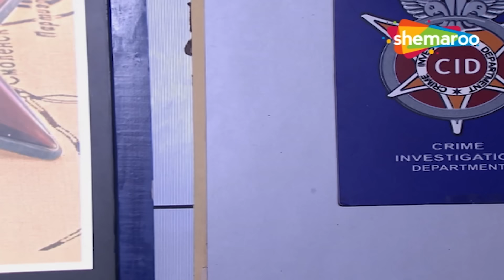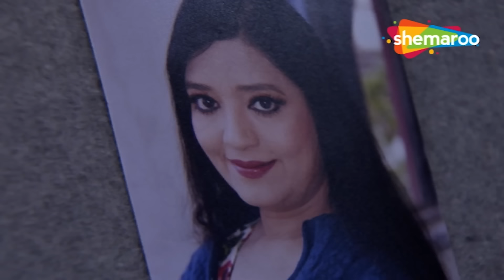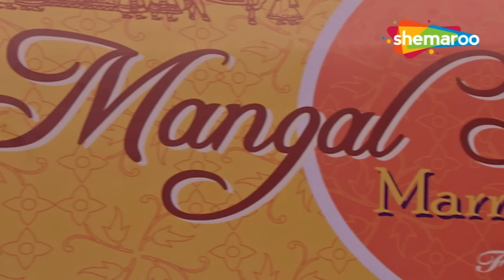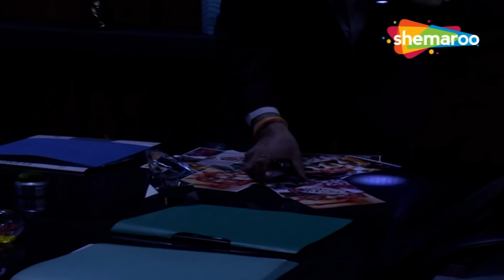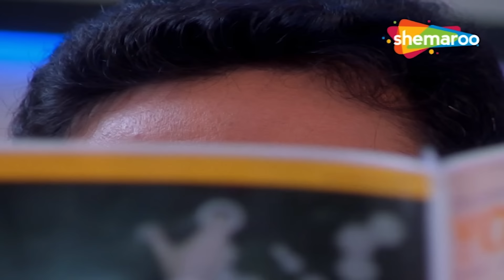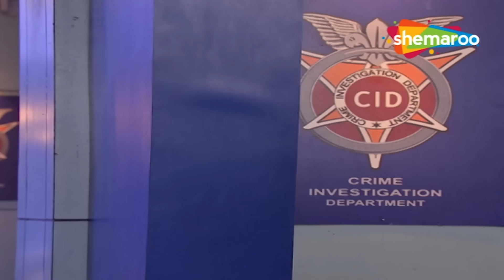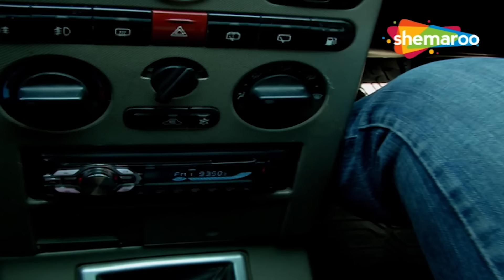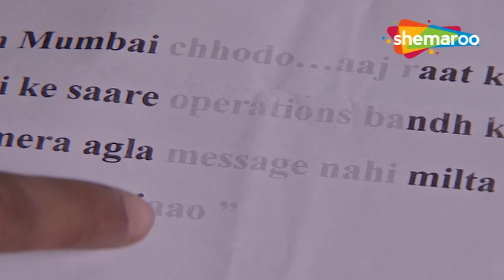Team CID कैसे बचाएगी ये लड़की को साप की BIte से | सीआइडी | Full HD Episode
Watch the episodes of CID from TV on Hindi Crime Show YouTube channel.
CID is one of the most popular Crime Show Hindi TV Serial.
Watch The CID All Episodes Click The Link Below -